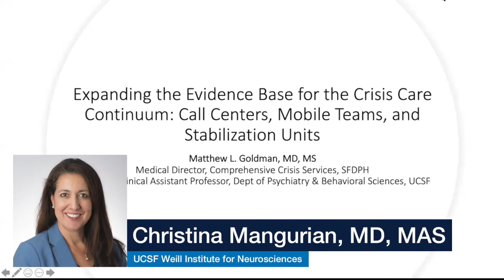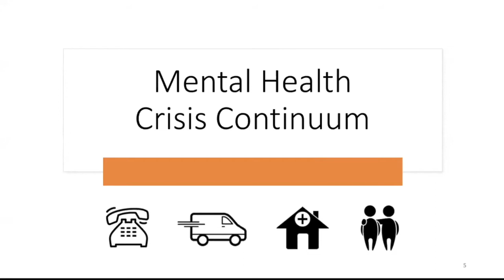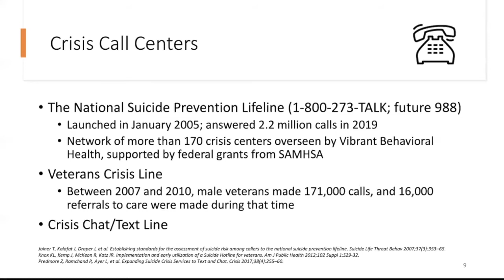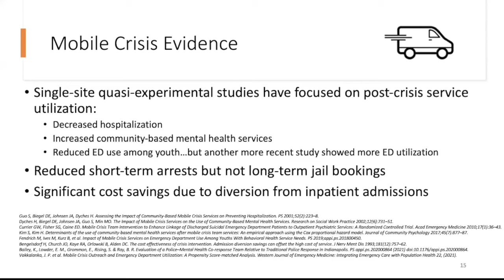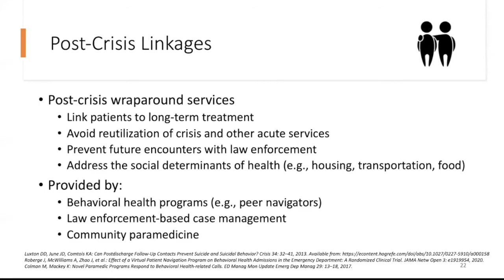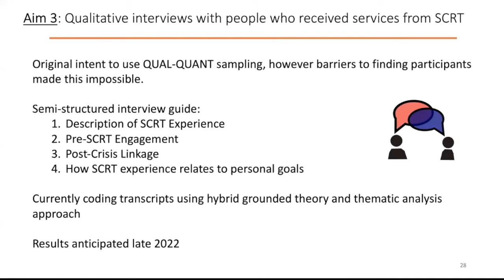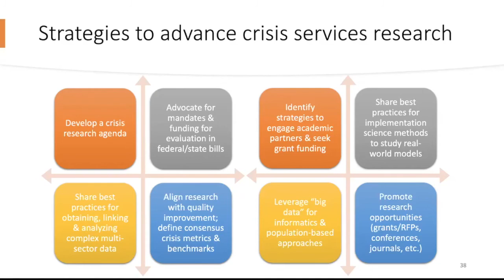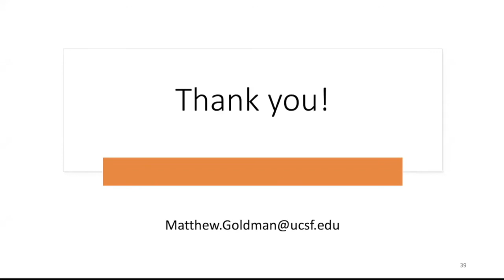Expanding the Evidence Base for the Crisis Care Continuum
Presentation:
Expanding the Evidence Base for the Crisis Care Continuum: Call Centers, Mobile Teams, and Stabilization Units

Speaker:
Matthew L. Goldman, MD, MS
Volunteer Assistant Clinical Professor • Department of Psychiatry and Behavioral Sciences • UCSF Weill Institute for Neurosciences

Medical Director • Comprehensive Crisis Services • San Francisco Department of Public Health

Learning objectives:
Upon completing this activity, participates will be able to:

1) Articulate the current state of knowledge on what constitutes high-quality and equitable mental health crisis services

2) Apply implementation science principles to select research methods that address the unique challenge and opportunities of evaluation crisis services

3) Advocate for meaningful data collection and program evaluation within mental health systems